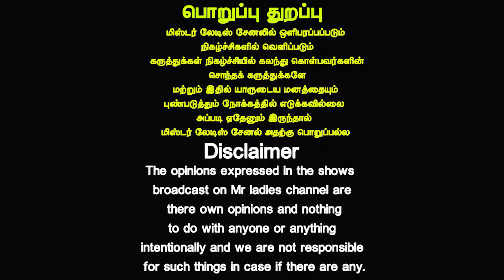இந்த தண்ணீரை பயன்படுத்தி சுத்தப்படுத்துங்கள் | Pirapuruppu Thotru | Vaginal infection treatment